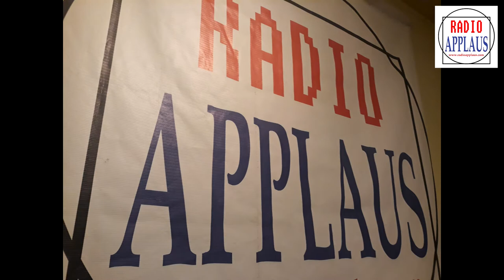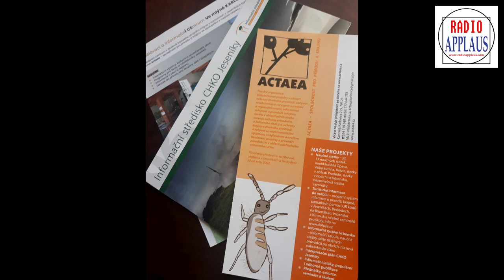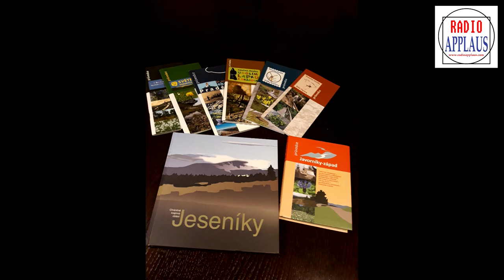NEZISKOVKY 10. února 2020 ACTAEA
10. února si Ilona Včalová povídala s Mgr. Kateřinou Kočí, předsedkyní spolku ACTAEA